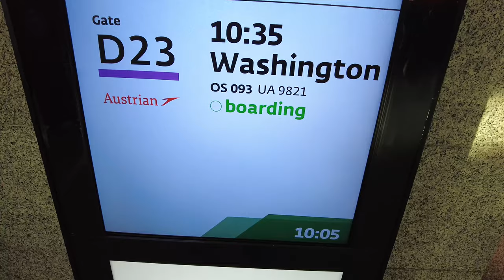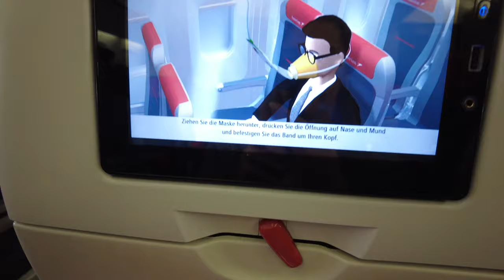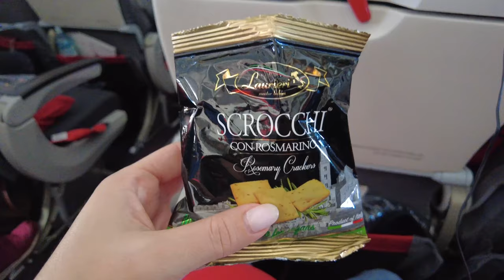Ich flieg alleine nach LAS VEGAS 🇺🇸 (und bin 24h unterwegs) | Diana Diamanta 💎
– Schnelle Lieferung
– Kein Lager

✗ Im Video erwähnt & Empfehlungen: